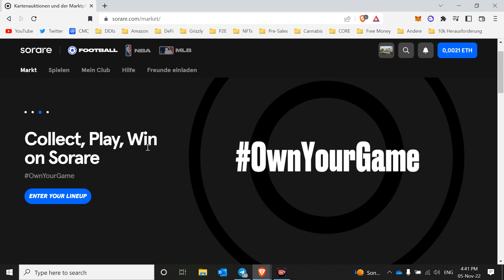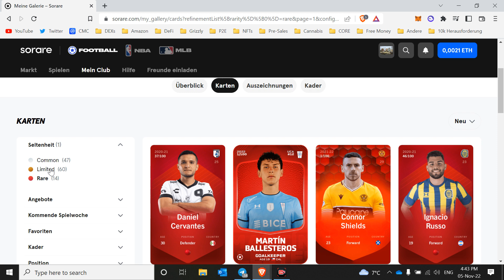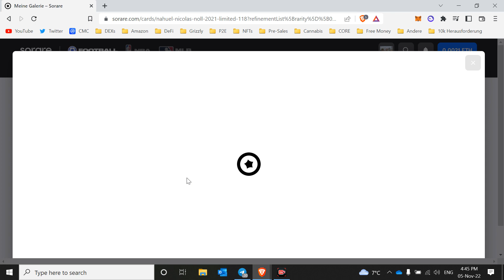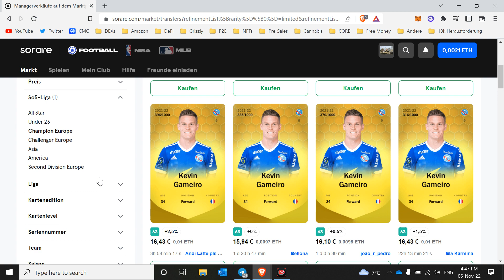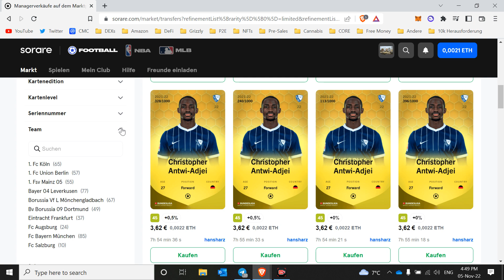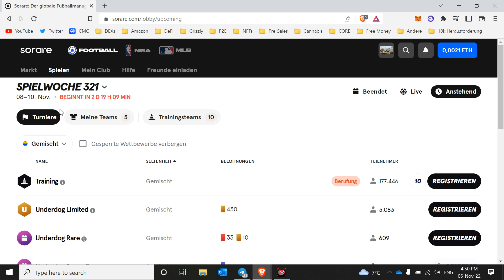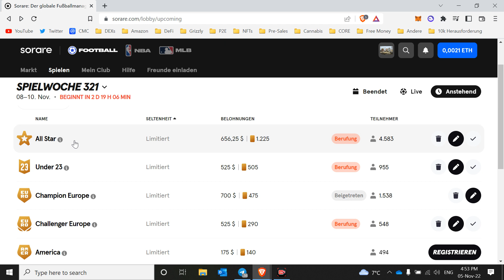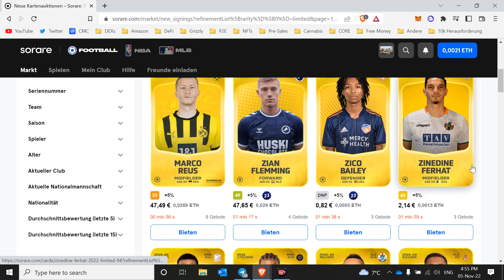Mit Fussball und Krypto verdienen - Sorare play to earn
💲Mit diesem Link bekommst kommst du zu Sorare. Wenn du dich damit registrierst und 5 Spieler in der Auktion kaufst bekommst du eine zufällige Karte gratis

Gewinnspiele & Airdrops:
Bis zu 1 Millionen WSI zu gewinnen.
Ein paar Satoshis sind als Gewinn garantiert und man kann das Rad alle 30 Minuten drehen.